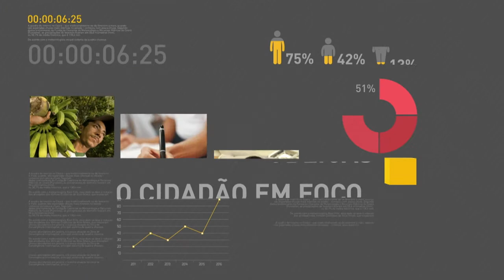BOLETIM REPÓRTER NBR 18h - 17 de janeiro de 2018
REPÓRTER NBR 18h - 17.01.18: quase 1000 escolas de todo o país vão receber apoio financeiro do governo federal para implantar e manter o ensino em tempo integral. Veja também: aposentados que ganham mais de um salário mínimo vão ter um reajuste de 2,07%.